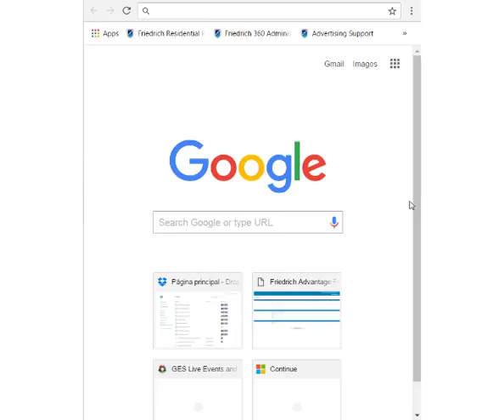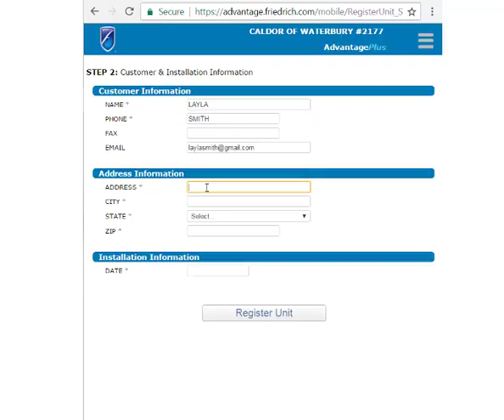Friedrich Air Conditioning - Advantage Program - Register Your Units